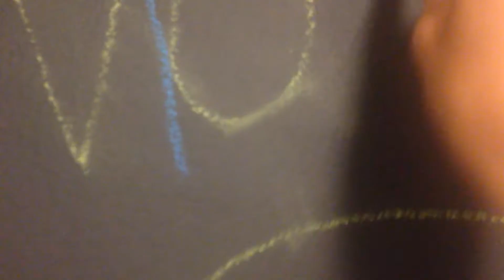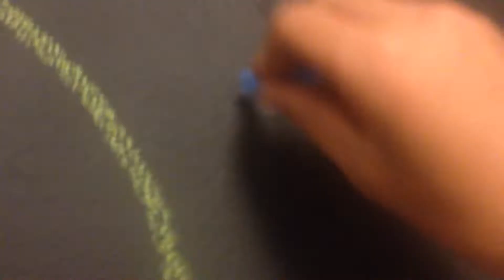HARDLINE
Vlog 75